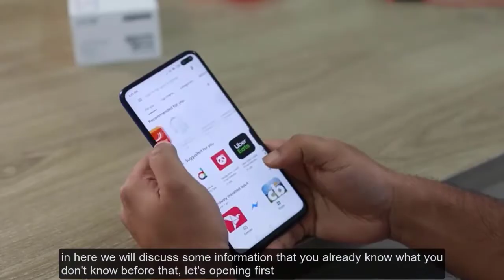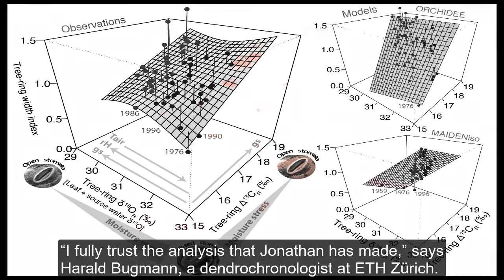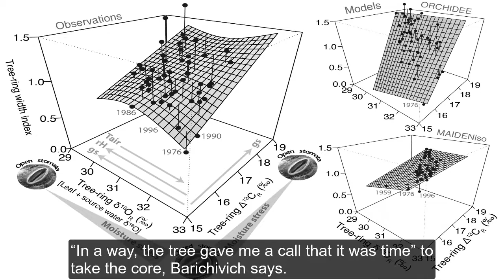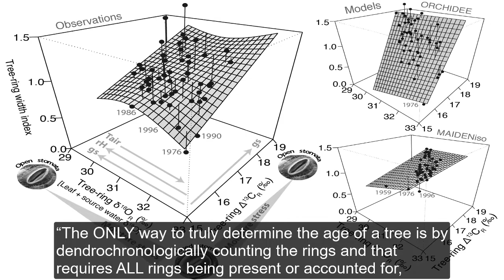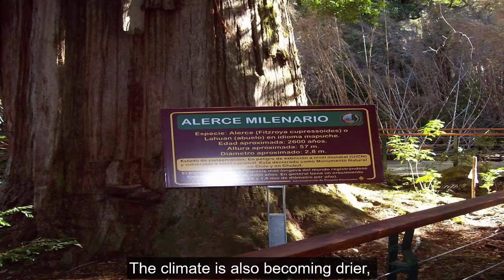The Oldest Tree On The World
Some 5400 years ago, about the time humans were inventing writing,an alerce tree (Fitzroya cupressoides) may have started to grow here in the coastal mountains of present-day Chile. Sheltered in a cool, damp ravine, it avoided fires and logging that claimed many others of its kind, and it grew into a grizzled giant more than 4 meters across. Much of the trunk died, part of the crown fell away, and the tree became festooned with mosses, lichens, and even other trees that took root in its crevices.